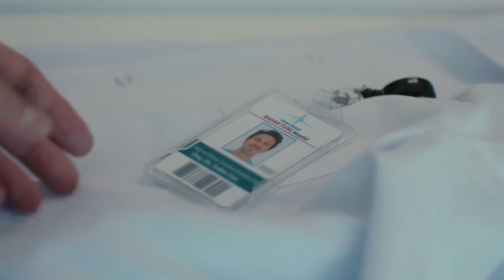سيحل سليم محل زيانور - نبضات قلب الحلقة 17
سيحل سليم محل زيانور . رأس الإدارة

طاقم التمثيل:
جوكهان الكان
اويكو كارايل
علي بوراك جيلان
هاكان جيرتيشيك
فاتح دونماز
مروى تشاغيران
بورجو تورونوز
بشار دوغوسوي

كناية
نبضات قلب
انتاج
انتاج MF
منتج
مخرج
أيتاش تشيشيك
سيناريو